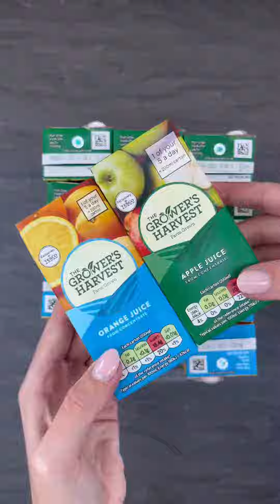restock the drinks fridge with me! 🪩refill